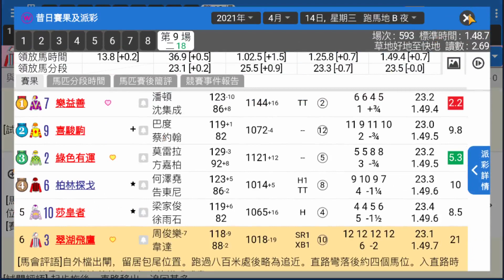🔔節目6🏇 賽馬 世榮 │【賽馬報告】(五)21.06.04│●一齊跳出香港《堅仔》帶大家睇吓● HKJC 賽馬貼士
《堅仔》賽馬報告，獨家分柝喺每匹馬身上，你仲喺網頁睇報告慢慢摷？